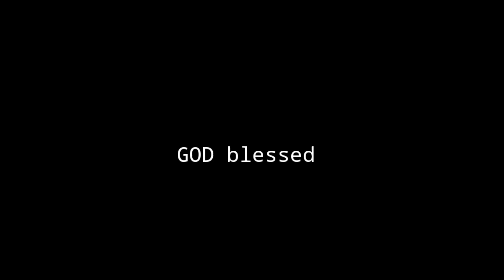Yongphang Baptist Church Youth Revival